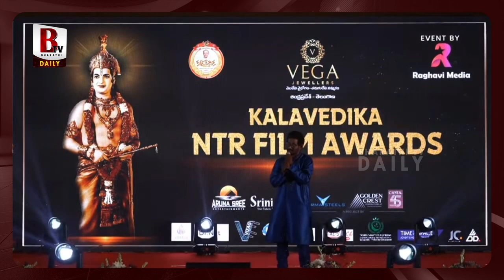Mimicry Artist All Rounder Ravi HILARIOUS Imitations | YS Jagan | YS Sharmila | KCR | NTR |BTV Daily